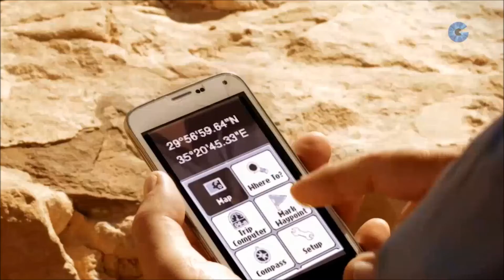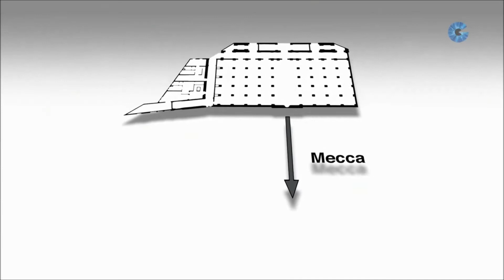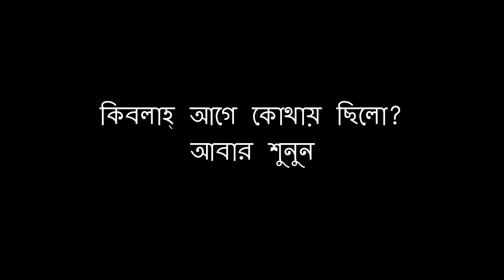সেই পবিত্র শহর/The Sacred City's Answer for Dan Gibson-11!(Actual Qibla-6)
Mr. Dan Gibson, an Canadian Gentleman Uploaded a video name 'সেই পবিত্র শহর/'Sei Pobitro Shahar/The Sacred City'. He wanna prove ours(Muslims) Sacred City is Petra, Not Makkhah(Mecca)! That's why we created this playlist named 'Sei Pobitro Shahar' & we
Refutation Dan's logic in 7 step. It's our 4th step's 6th part(actual qibla), Where we Prove  again Dan is unable to prove this concept!

Credits: LDS